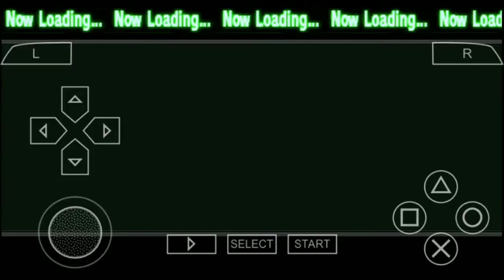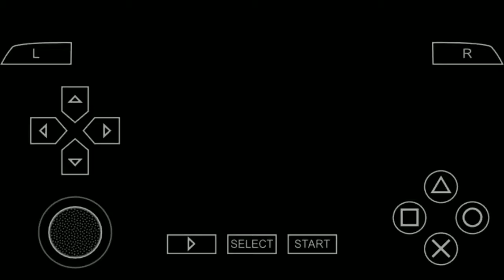Happy new year